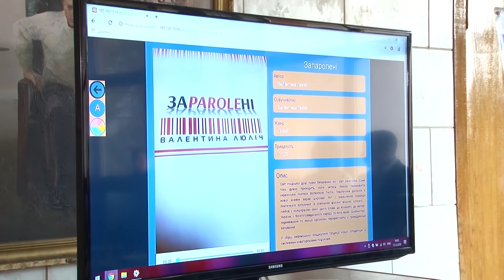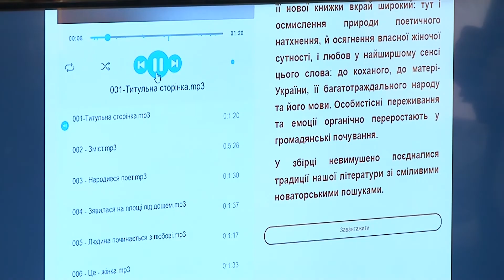Новини Рівного та області від 17.12.2019